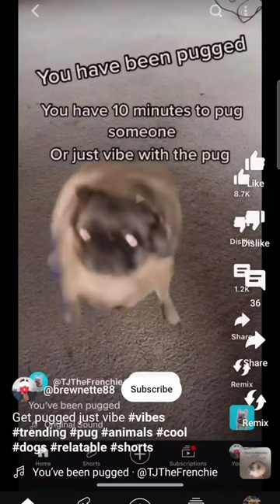You have been pugged